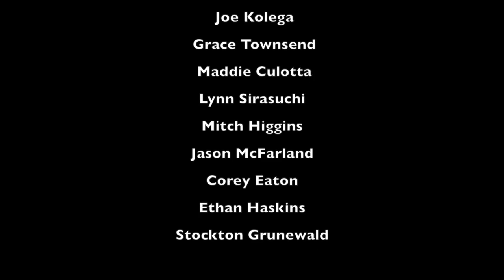The Man Behind the Music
R.E.W Music creator Bob Woeppel discusses his philosophy about music.